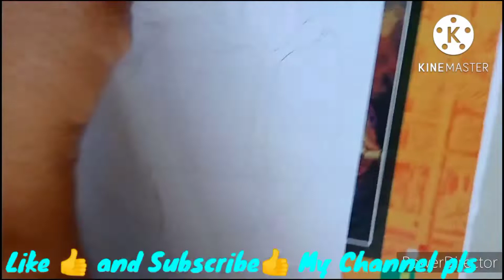Make a Osm Scenery With shaid 10B pencil✏️